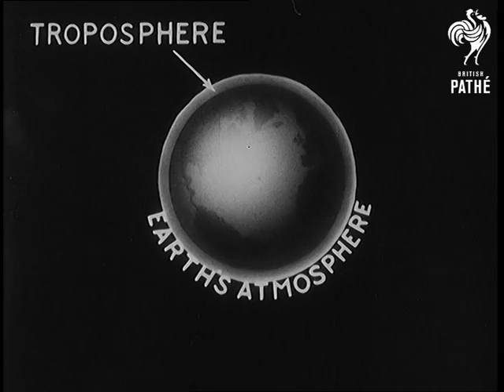Secrets Of The Stratosphere (1934)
Titles read: "SECRETS OF THE STRATOSPHERE".

Animated diagrams throughout this item explain what the stratosphere is, as commentator notes the new cult of stratosphere ballooning.  A diagram of the earth points out the atmosphere of the earth containing the troposphere and the stratosphere.  Another diagram shows us Mount Everest is halfway to the troposphere.  A picture shows us the area above the stratosphere where cosmic rays drift about.  (Sound of commentator turning over his script!)

Another diagram compares the heights reached by aeroplanes, the first scientific flight by Professor Picard in a balloon (1932), another by Settle and Fordney of the US Army in 1933 and then the balloon flight by the Soviet Army.

Diagrams of a plane flying from America to Europe above the stratosphere, as commentator predicts that aeroplanes flying above the stratosphere will reach 500 miles an hour and travel from America to Europe overnight.

Note: this is quite an interesting film, looking forward to a future of fast air travel and space exploration.
 FILM ID:1163.02